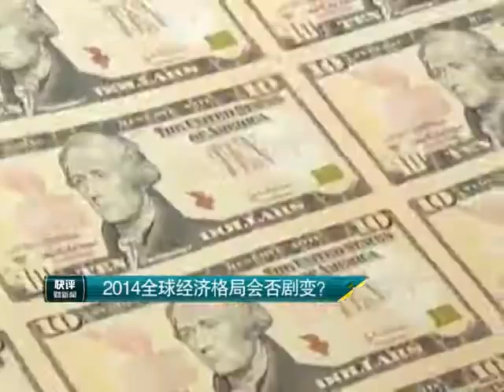【快评5分钟】2014全球经济格局会否剧变？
IMF展望称，2014年新兴经济体将不再是拉动世界经济增长的主要动力来源?